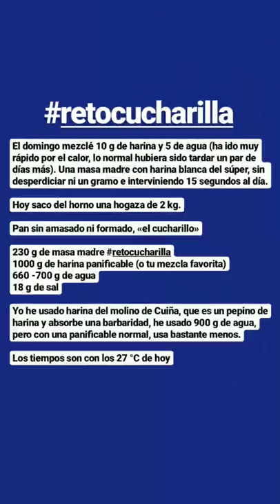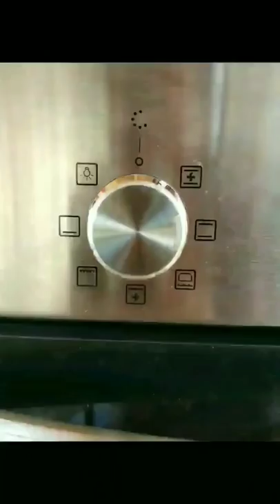Método para hacer pan, sin amasado, sin formado, sin manchar la mesa (Pan retocucharilla 2/2)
Este vídeo lo hice para las historias de Instagram en junio de 2019 como fin del proceso de creación de una masa madre con harina blanca «normal» del súper y sin desperdiciar ni un solo gramo de harina en el proceso (el retocucharilla). El vídeo muestra en apenas 3 minutos los pasos necesarios para hacer pan. He recuperado el vídeo y lo subo a Youtube por si puede ser de inspiración para los gestos de amasar (sin amasar) formar (sin formar) y hornear
La receta que se propone es un mero ejemplo, lo importante es la idea de economía en gestos y sencillez. El vídeo está grabado en verano, con cerca de 27 ºC, por lo que los tiempos serán mayores si la masa está más fría. En invierno habrá que concentrarse en que la masa esté sobre los 25-26 ºC. Para la masa usa agua a unos 35 - 40 ºC, y para encontrar un lugar tibio usa tu creatividad e imaginación.

Como dice el vídeo, no necesitas un cesto de fermentación, ni una piedra de hornear, ni una cacerola de hierro colado. De forma sencilla, puedes hacer una hermosa hogaza de cerca de 2 kg con una corteza fantástica y un sabor estupendo.

Si tienes dudas sobre masa madre, no te pierdas la sesión «Dr. Pan» monográfica sobre masa madre en la que resuelvo las dudas más habituales al respecto.

En junio de 2019 llevé a cabo en Instagram el «Reto cucharilla», donde proponía una manera sencilla de hacer masa madre con las siguientes condiciones:

- Harina del súper, cualquiera, la que haya
- Sin tirar ni un gramo de harina en el proceso
En las explicaciones de cada día están respondidas las dudas más habituales.